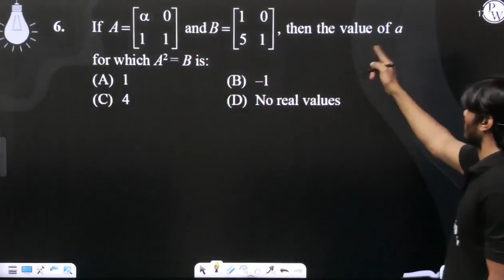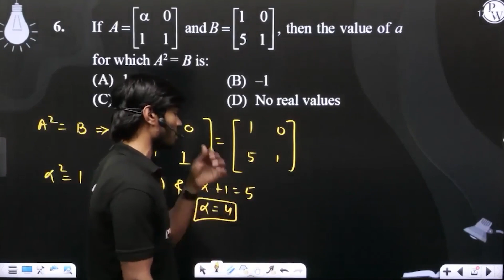If A=&#945;011&nbsp;and B=1051, then the value of a for which A2 = B is:....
If A=&#945;011&nbsp;and B=1051, then the value of a for which A2 = B is: 📲PW App